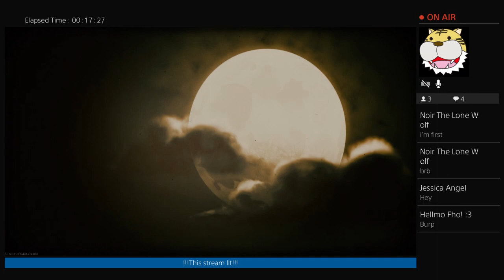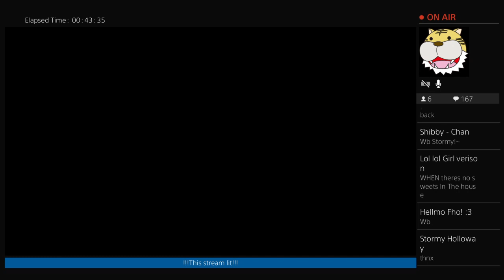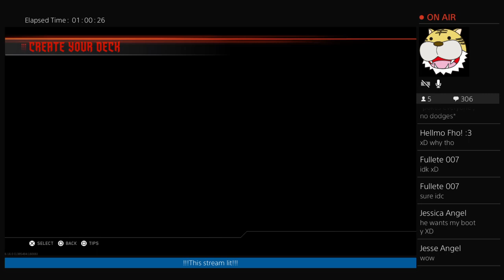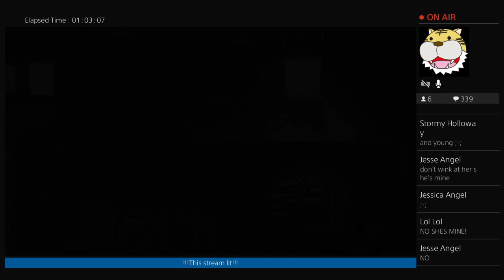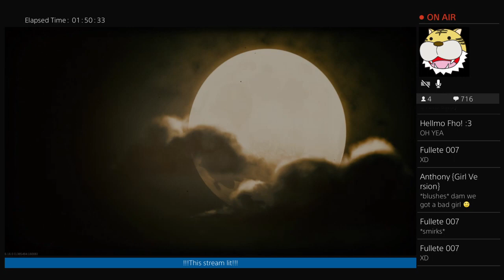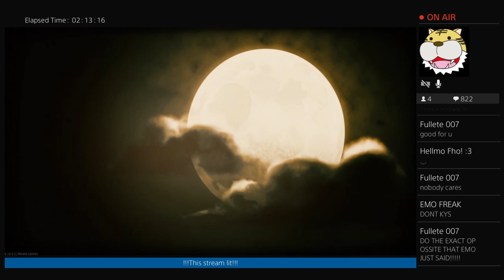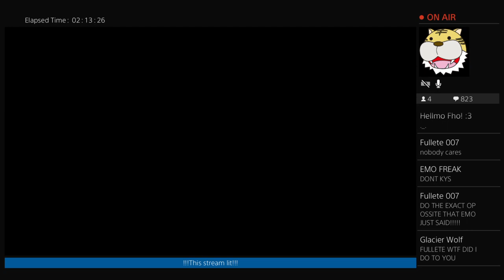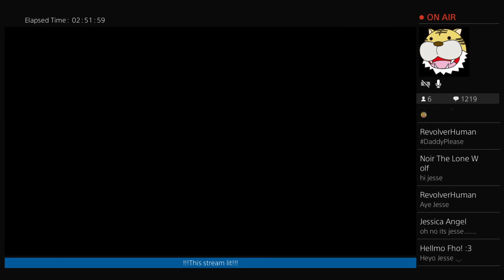High rounds i guess